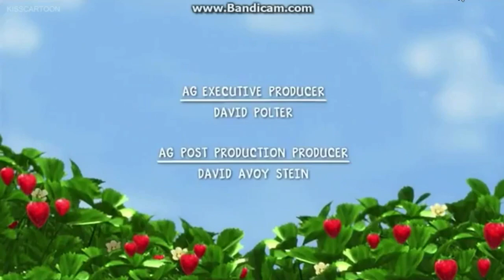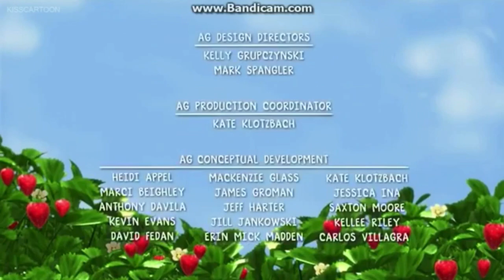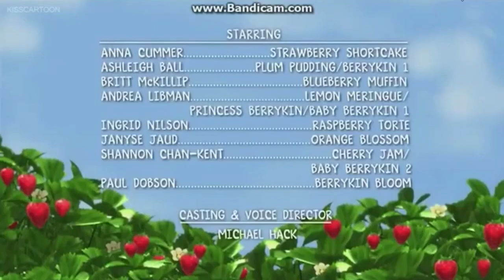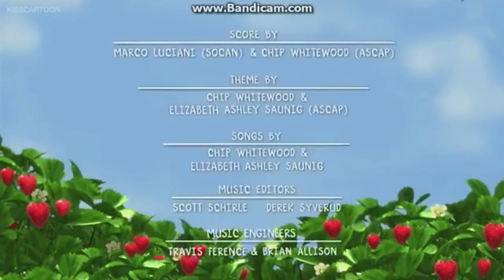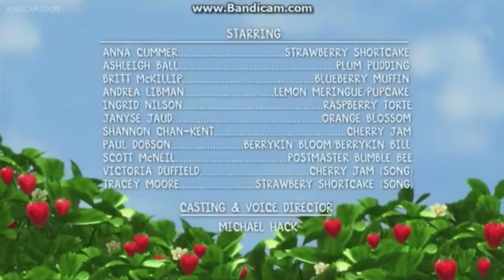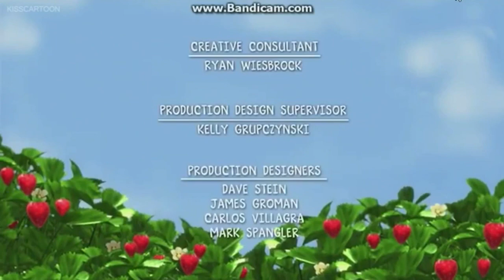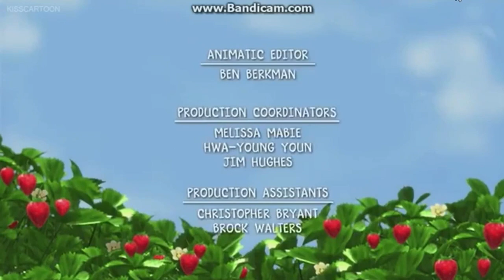Strawberry Shortcake’s Berry Bitty Adventures on The HUB on Credit Promos